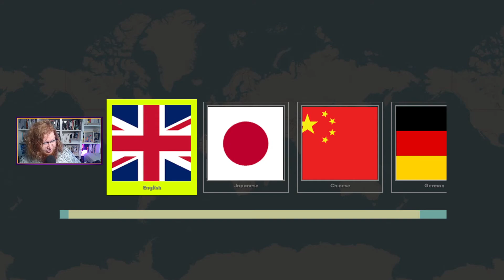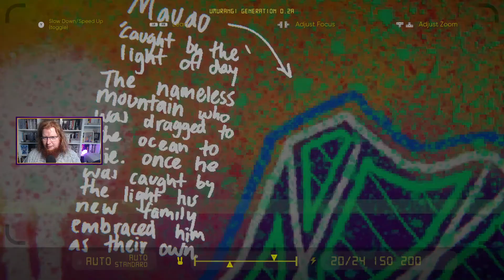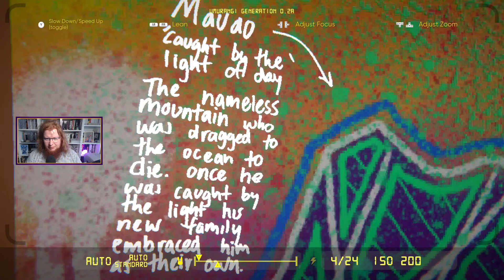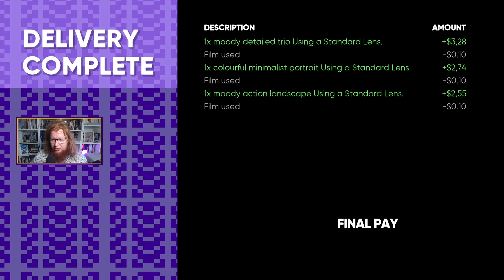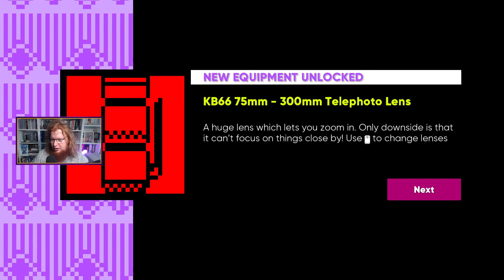Photo finie. [Umurangi Generation]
Pokemon sploch.
Enregistré en direct et en public le dimanche 06 juin 2021 sur le